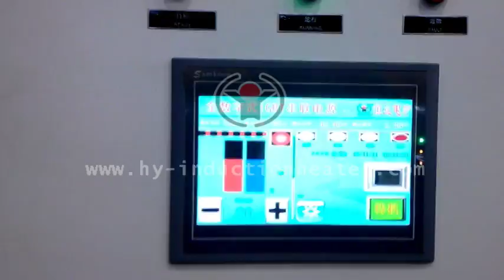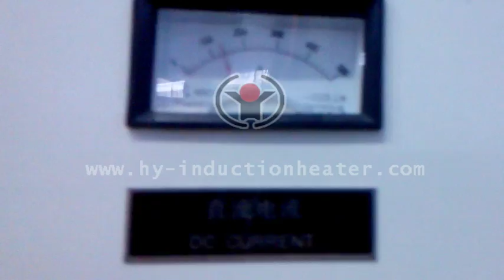Short bar quenching and tempering production line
Heat treatment-Hardening and tempering process can improve the steel hardness and toughness. Forever is China professional manufacturer,supplier and exporter for induction hardening and tempering production line for long bar,shaft,sucker rod,drilling pipe,drill rod,grinding rod. Welcome to send us inquiry